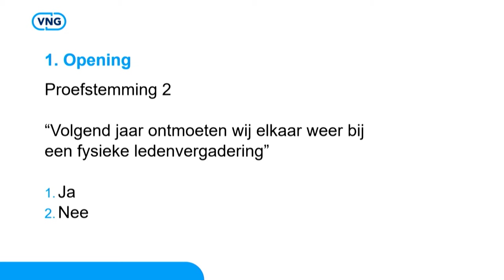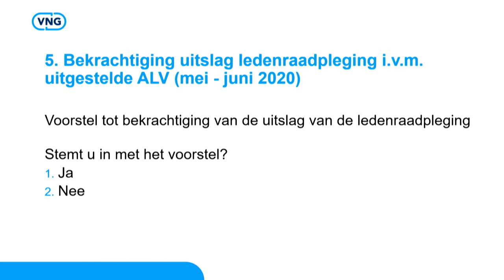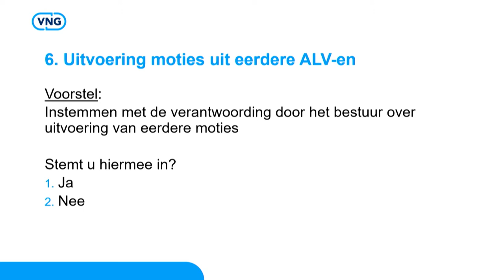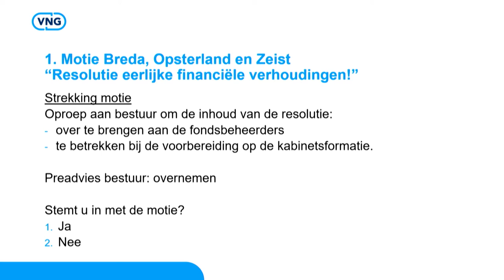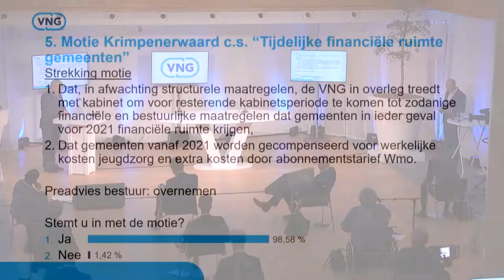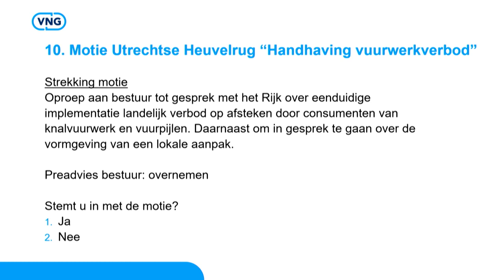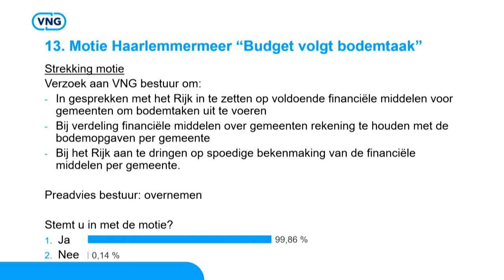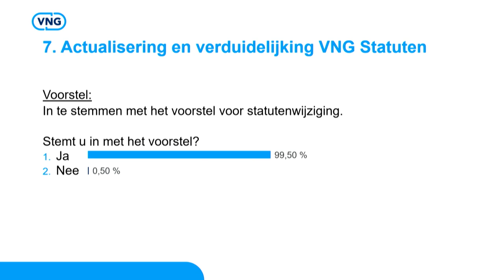Algemene Ledenvergadering VNG 25 september 2020